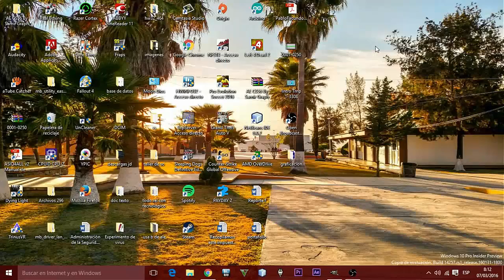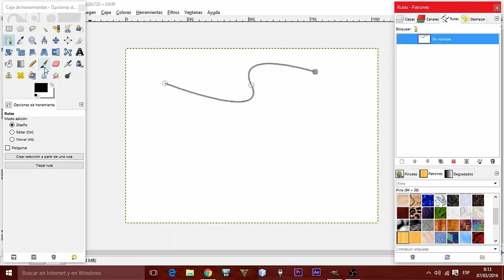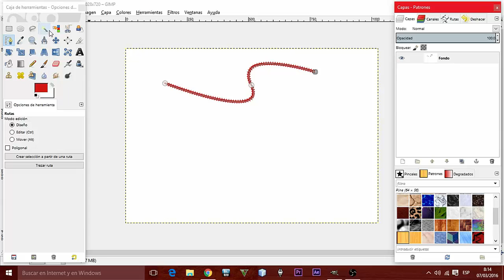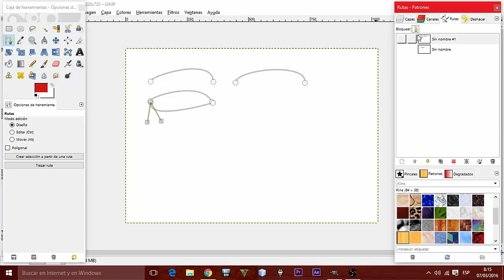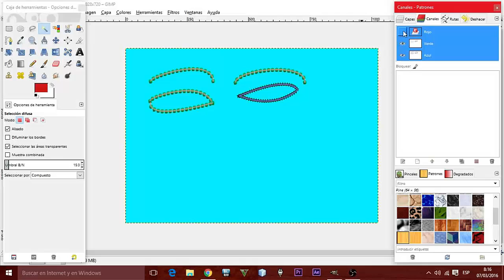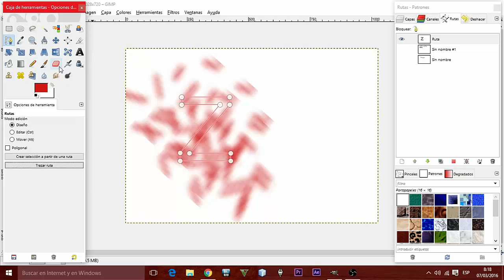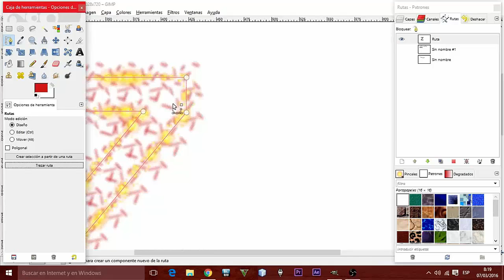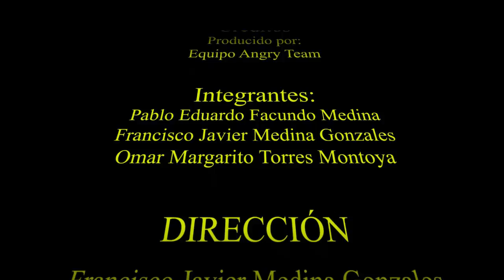Pinceles con la herramienta pluma (Javier,Omar,Pablo)Parte 3